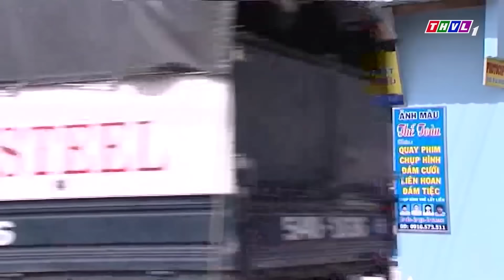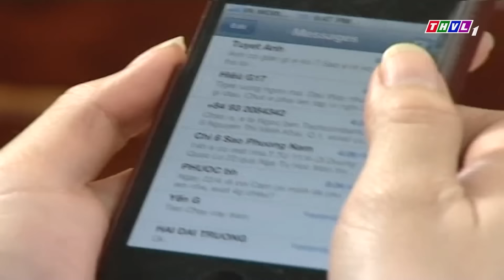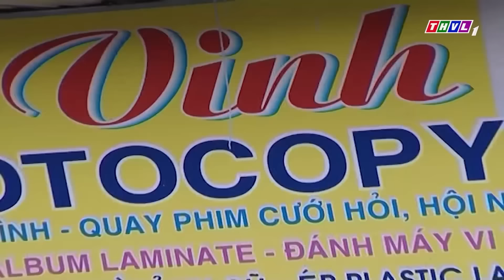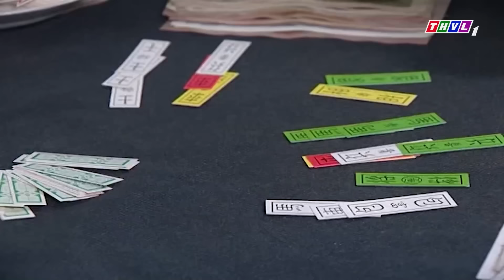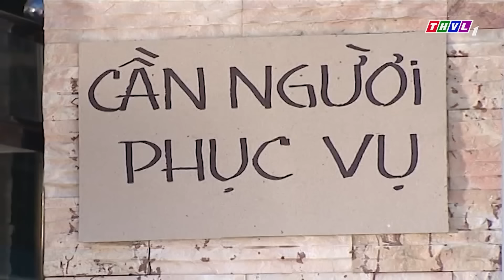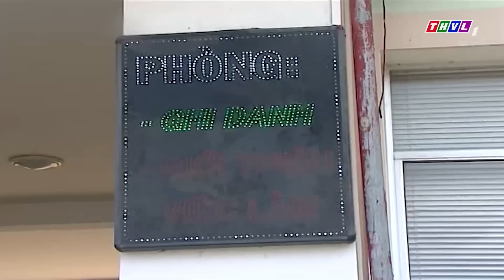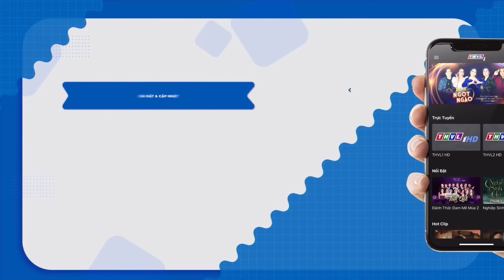MẸ KẾ LÀN CÀN UY HIẾP TÍNH MẠNG CON CHỒNG YẾU ĐUỐI | PHIM TRUYỆN VIỆT NAM | PHIM TÂM LÝ XÃ HỘI 2024